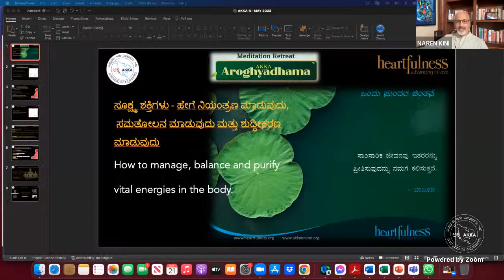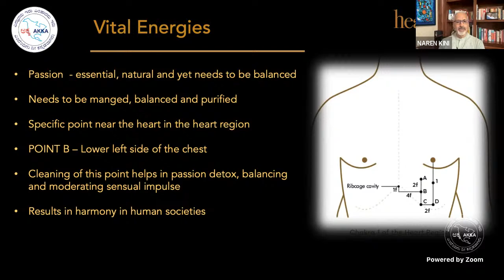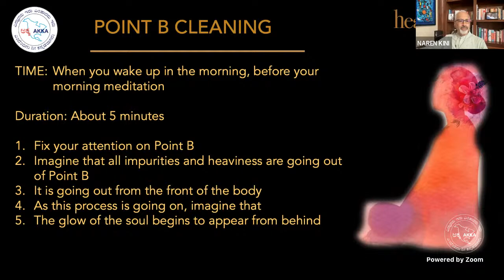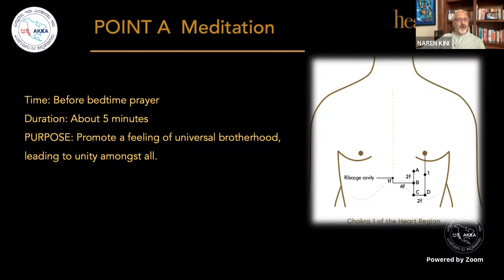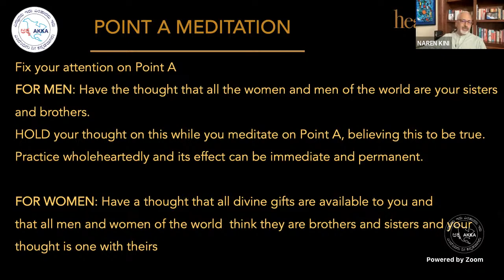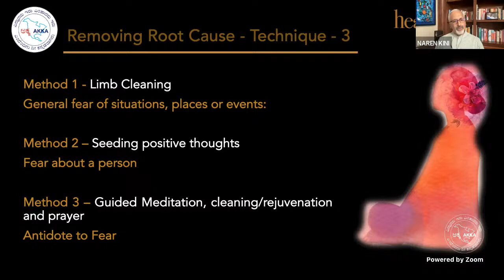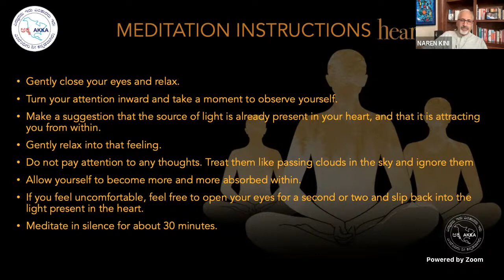AKKA Aroyghyadhama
AKKA Presents - AKKA Aroghyadhama 2022
Meditation and Yoga Retreat starting March 19th 2022(Meditation) and March 20th 2022(Yoga)
Please join us and Experience the personal transformation and Wellness with Heartfulness Meditation and Yoga.